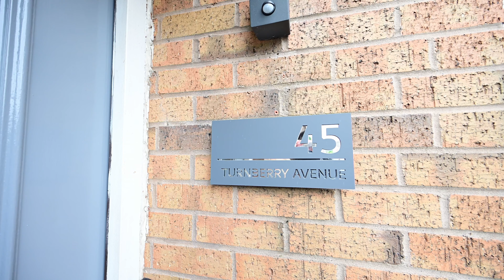45 Turnberry Avenue